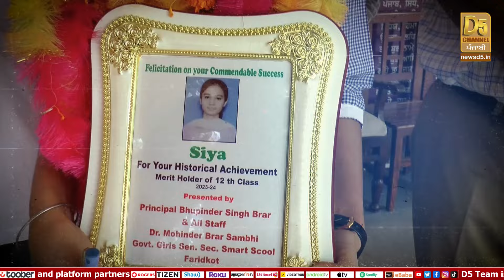ਚਾਹ ਬਣਾਉਣ ਵਾਲੇ ਦੀ ਧੀ ਨੇ ਰੋਸ਼ਨ ਕੀਤਾ ਪੰਜਾਬ ਦਾ ਨਾਮ | Faridkot News | D5 Channel Punjabi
ਚਾਹ ਬਣਾਉਣ ਵਾਲੇ ਦੀ ਧੀ ਨੇ ਰੋਸ਼ਨ ਕੀਤਾ ਪੰਜਾਬ ਦਾ ਨਾਮ, ਅਫਸਰ ਵਾਲੀ ਲਾਈਨ ‘ਚ ਕਰੇਗੀ ਸੇਵਾ | Faridkot News | D5 Channel Punjabi